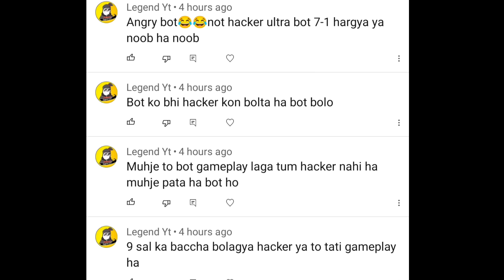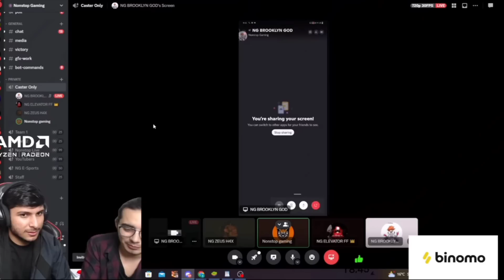I GOT KICKED FROM NG-ESPORTS AFTER THIS MATCH💔🏆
MY DEVICE : ?
GUILD:NG ESPORTS

1v4#1v4nonstopgaming
1vs4#nonstopgaming
free fire
free fire ki best sensitivity s.ettings

settings sensitivity headshot freefirehandcam f#onetap#oneshot#BestDpi#pocox3settings#pocox3sensitivity